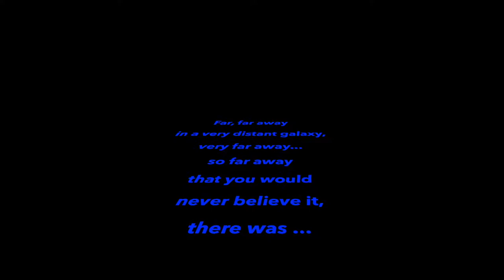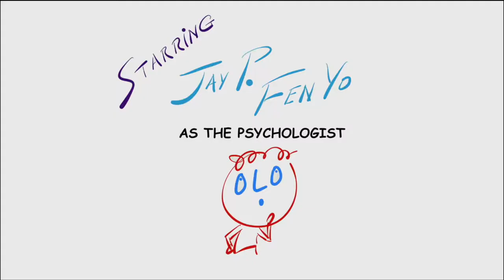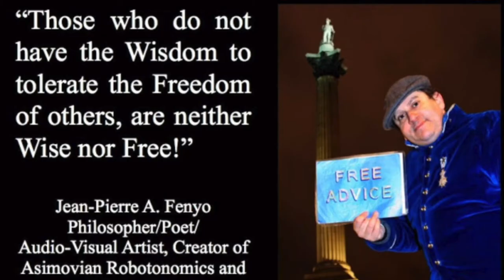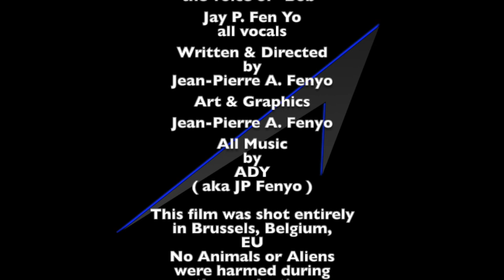My Movie 2019 : "Now what?"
MOVIE. "Now what?"
A Silver Aleph and Tao Zen Words Co-Production.
Starring: Jay P. Fen Yo, Peter Sellarz.
Screenplay & Story by: Jean-Pierre A. Fenyo
Music and Art: Jean-Pierre Ady Fenyo.
Genre: Comedy. Length: 35 minutes. Rating: NC-17.
Contains references to serious Philosophical and Psychological matters. Not suitable for General Audiences.
This specific private confidential screening is for select private audiences only.
Not For Commercial Release. Seeking Major Studio Distribution Deal.
Seeking Potential Re-Production Deal on Story/Screenplay.